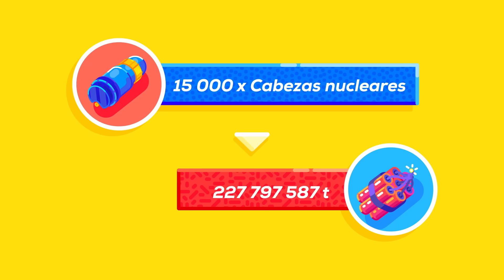¿Qué pasaría si detonásemos a la vez todas las bombas nucleares?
Si quiere ayudarnos directamente para que hagamos más, puede comprar algo bonito en nuestra tienda o convertirse en patrocinador y unirse al ejército de pájaros.
¡Muchísimas gracias!

¿Qué pasaría si hiciéramos un enorme montón con las 15 000 bombas nucleares que existen y las detonásemos? ¿Y si el montón fuera aún mayor?